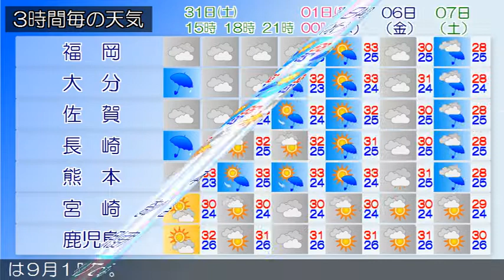2019/08/31 九州地方の天気予報 昼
福岡地方では、３１日まで高潮に注意してください。九州北部地方は、晴れの所もありますが、前線や湿った空気の影響により概ね曇りで雨が降っている所があります。３１日の九州北部地方は、はじめ晴れの所もありますが、気圧の谷や前線の影響により曇りや雨で雷を伴う所があるでしょう。種子島・屋久島地方では３１日夕方まで土砂災害に、鹿児島県では９月１日にかけて落雷や突風、急な強い雨に、奄美地方では９月１日にかけて高潮に注意してください。九州南部は雨となっています。